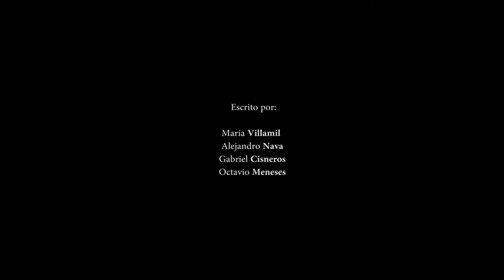La Parada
Proyecto de Formación, Capacitación y Profesionalización para Creadores y Promotores Culturales.
Cortometraje denominado. La Parada.